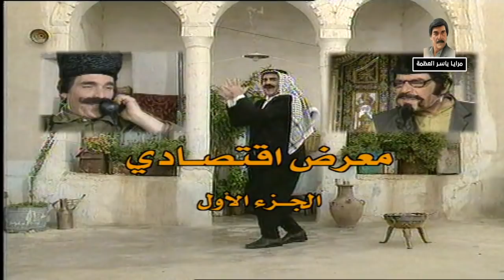مسلسل مرايا 2000 الحلقة 4